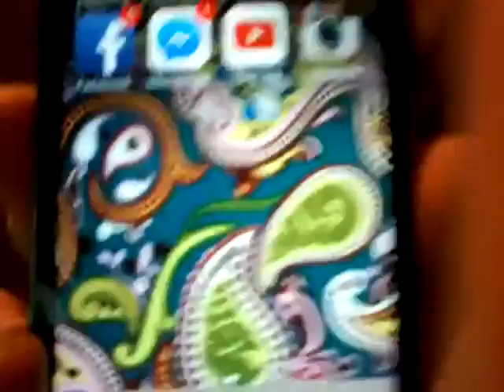Christmas Eve Night.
Hqve Have a good time and I'll see you guys in the mornin!